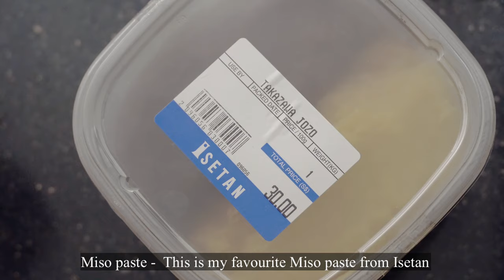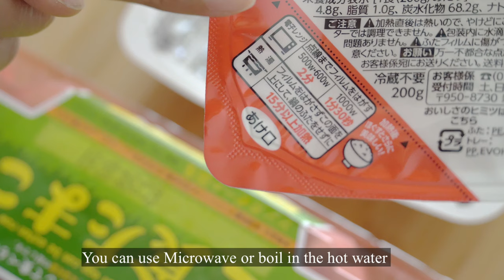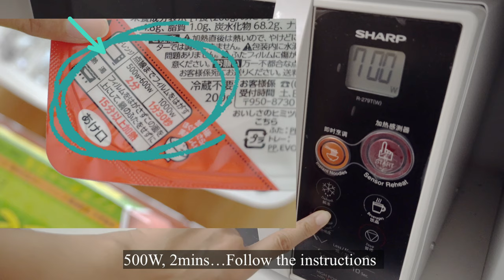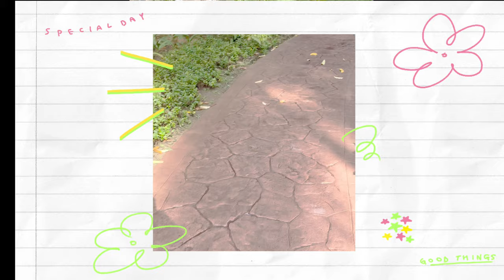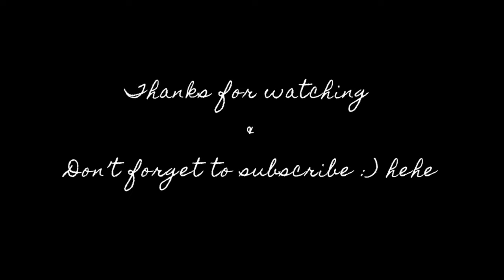Singapore Journal [vlog]/Japanese Breakfast/Don Don Donki/ Chateraise/ Kimchi Nabe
My quick home cooking Japanese style for breakfast and how we spent time during the weekend… basically groceries shopping …and cooking hehe

Say Hi!

Time stamps-
00:00 intro
00:22 making salad and sausages
02:25 making Miso soup
03:48 preparing instant rice
05:15 preparing tamagokakegohan
07:23 Don Don Donki (Novena)
08:33 Chateraise
09:19 Afternoon tea @home
10:18 Walking around the condo
11:44 preparing Kimchi Nabe (our style nabe)

Where to get the ingredients?
Don Don Donki - Instant Rice (Any available brand), Pasteurised egg (Any brand), Wakame, Furikake, Dashi
Cold Storage - English Sausage

Chateraise - Patisserie

Shot on:
Sony a6400 & iPhone 12 mini

Edited with:
KineMaster  Premium